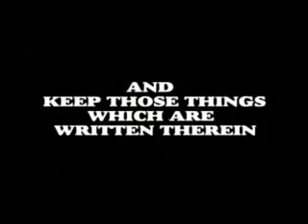BREAD SOCIETY BRIEF ORIENTATION.wmv